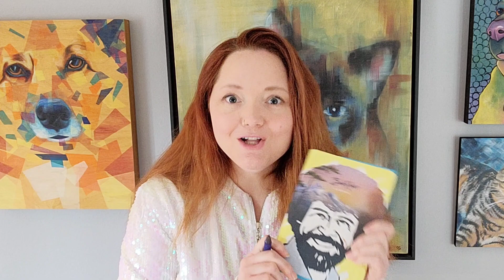MY FIRST YEAR ON YOUTUBE 🎨 Real numbers and a look ahead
I DID IT! MY FIRST YEAR ON YOUTUBE 🎨 Real numbers and a look ahead

I started an art channel and I loaded at least 1 new video a week for a whole year! In this video today I'll talk about my real numbers, what I've learned and where I'd like to take this art channel for the next year!

Hey everyone! So if you enjoy painting videos, art tutorials, kid friendly art projects, art vlogs or just all things artsy, then you've come to the right place!